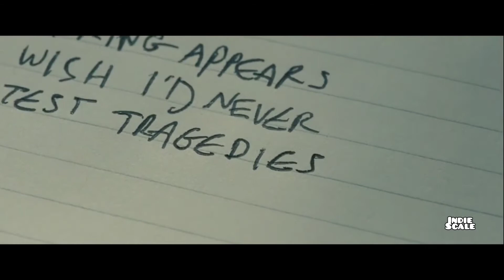Lorde - Fallen Fruit (Scenes from Into The Wild)